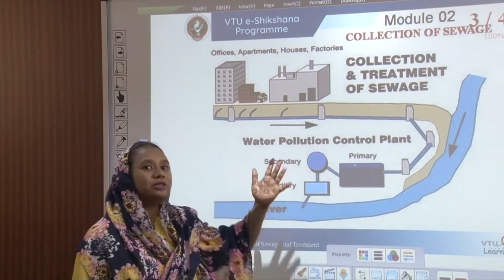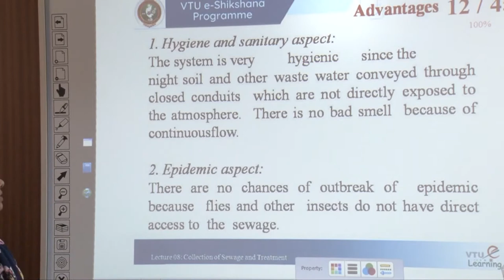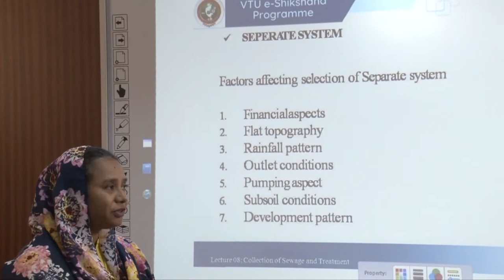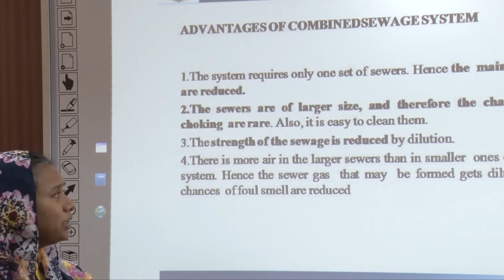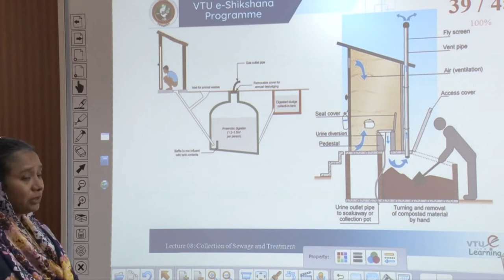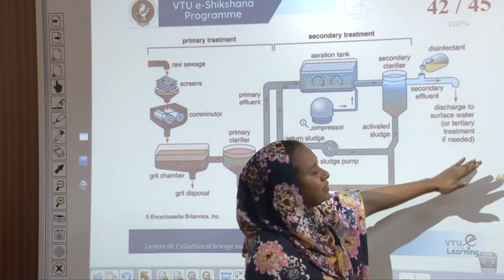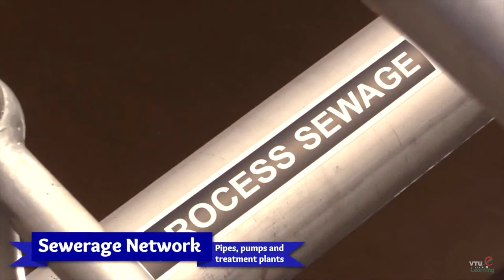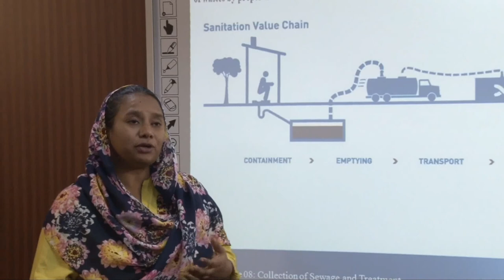Module 2 - Lecture 03